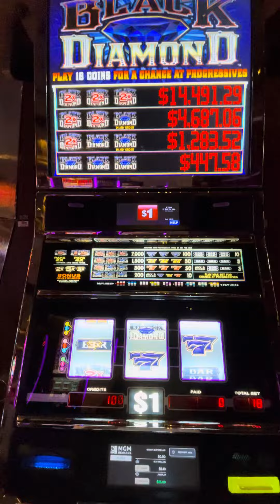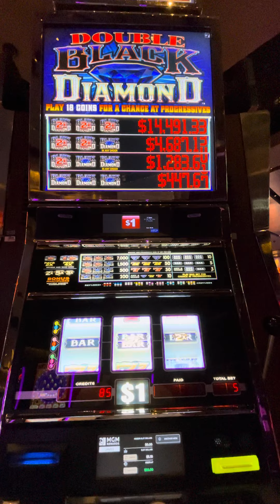Aria Las Vegas Black Diamond Slots